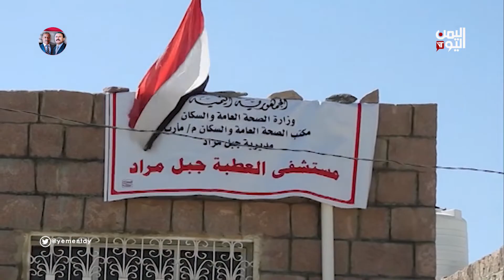مستشفى عطبة بجبل مراد يواجه تحديات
يواجة مستشفى عطبة بجبل مراد تحديدات كبيرة في ظل الضغط الكبير عليه  و قله الكوادر  وعدم توفر  الأجهزه والمعدات الطبية الازمة.

تليجرام